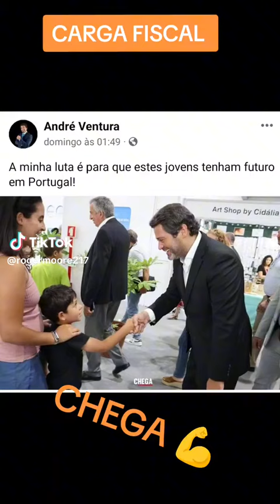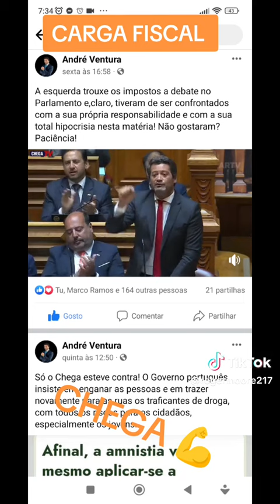Esquerda é confrontada pela sua enorme responsabilidade no aumento dos impostos, força André Ventura